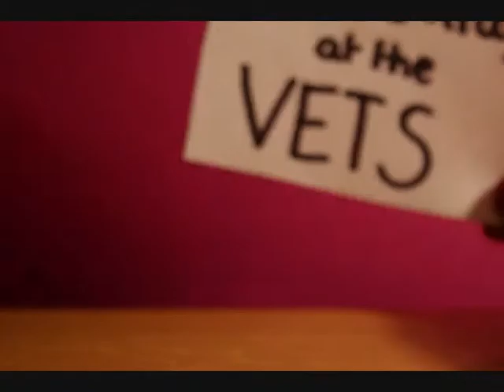Curious Xrays at the Vets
my A-level graphics animation final piece
Sheep dog turns into a sheep
Sausage dog turns into a hotdog
Poodle turns into a ... you get the picture
by Ellie Stephenson